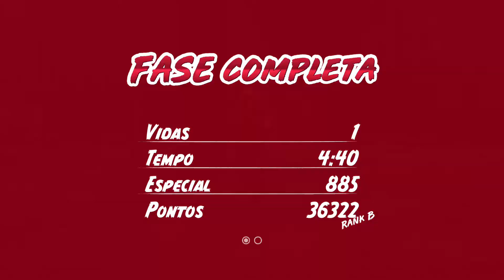[1º Contato com...]WarDogs: Red's Return [Pancadaria pura!][Who let dogs Out??]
▬▬▬▬▬▬▬▬▬▬▬ஜ۩۞۩ஜ▬▬▬▬▬▬▬▬▬▬▬▬▬
▓▓▓▒▒▒░░░ LEIA A DESCRIÇÃO DO VÍDEO ░░░▒▒▒▓▓▓▓
▬▬▬▬▬▬▬▬▬▬▬ஜ۩۞۩ஜ▬▬▬▬▬▬▬▬▬▬▬▬▬
Trago neste vídeo para vocês o primeiro (não tão primeiro) contato com este ótimo beat em'up brasileiro muito divertido e num preço tentador!!